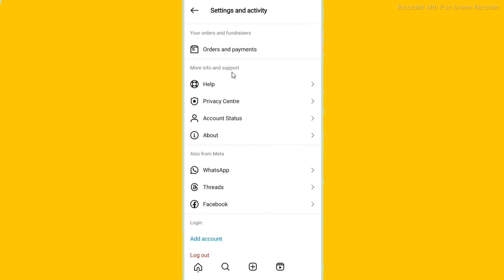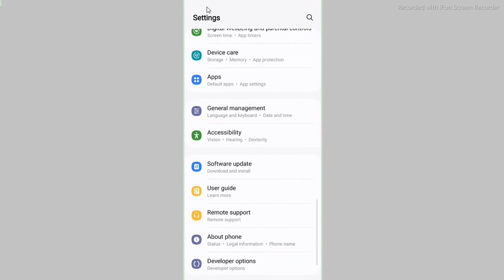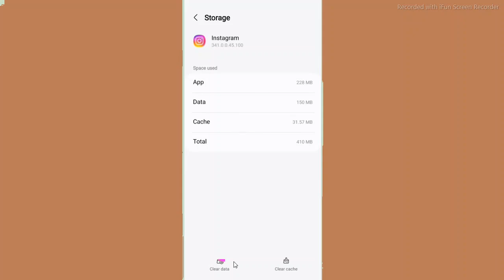Fix You Can't Send Message For 3 Days in Instagram / You can't send message for 3 days in Instagram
why are my messages not going through on instagram,
instagram text not sending,
why are my instagram messages not sending,
you can't message for 3 days instagram,
instagram can't send message for 3 days,
you can't send message for 3 days in instagram,
you can't send messages for 3 days instagram in hindi
you can't send message for 3 days facebook
you can't send message for 3 days instagram problem solution
why is my instagram not letting me send messages
why are my messages not sending instagram